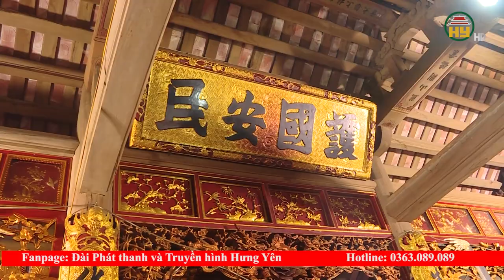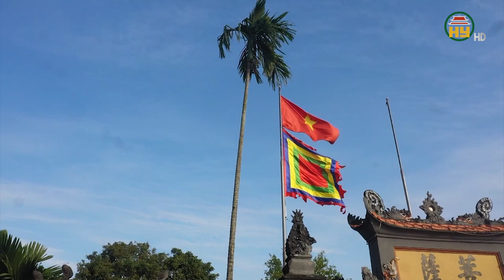Xã Phương Chiểu tổ chức Lễ hội Xuân Giáp Thìn